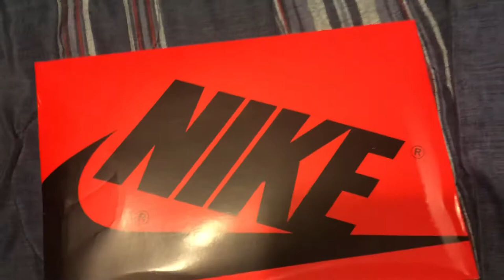NIKE AJ1 HIGH ZOOM FEARLESS | UNBOXING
Comes with primary black laces along with a green & red pair

This video isnt promoted but if youre really into sneakers such as these you should shop nike.com

thanks